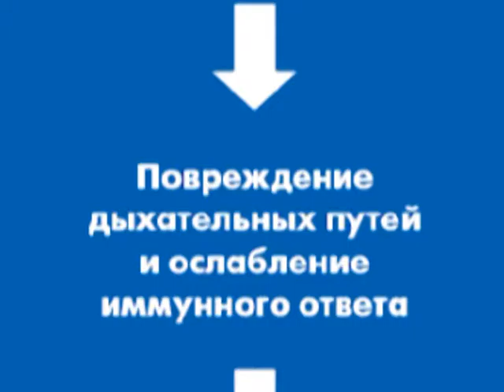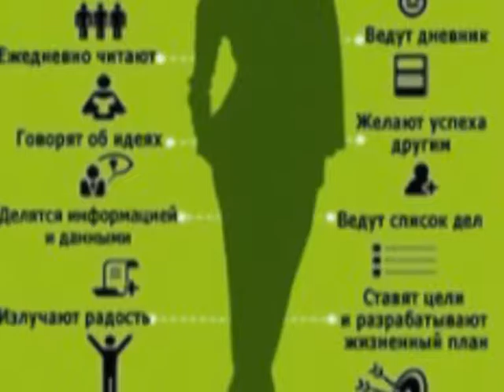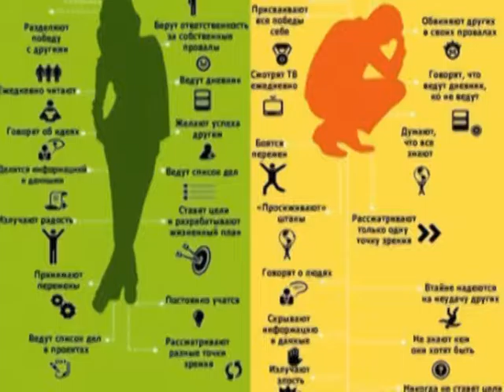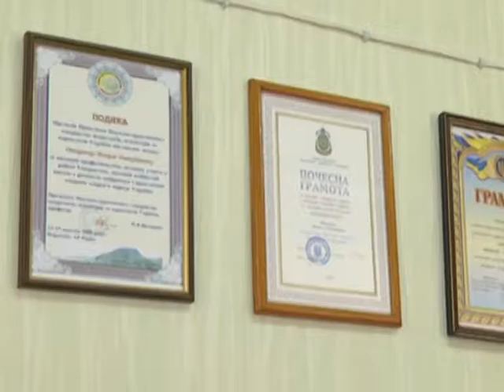Здоровье важнее 07 11 2015